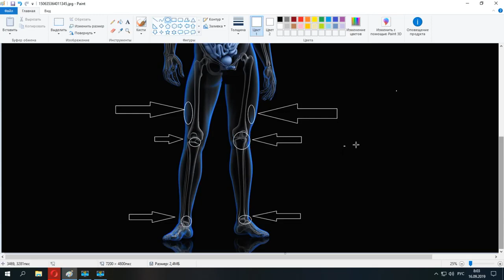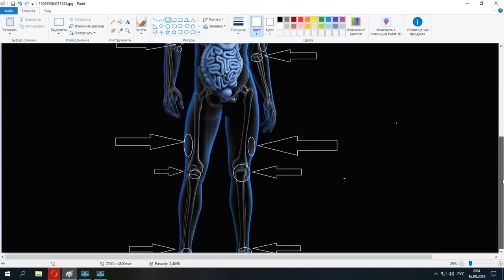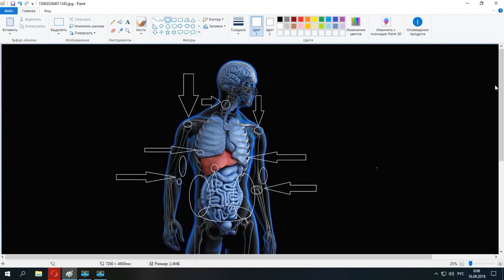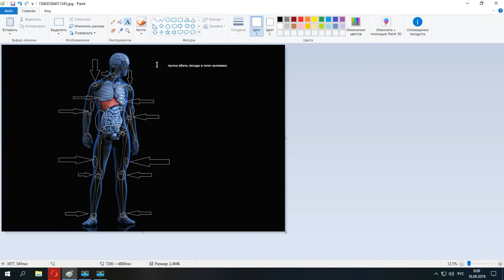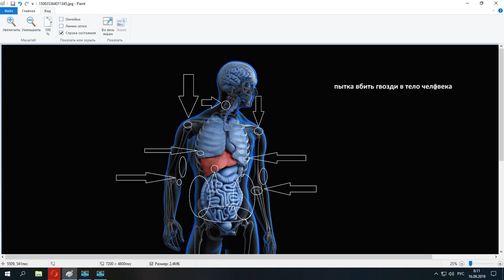Пситеррор. Один из видов применяемых пыток